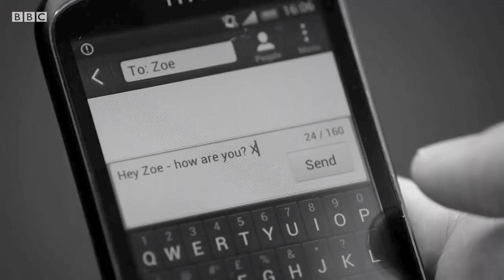Zoe and Max - Casualty - You are my sunshine